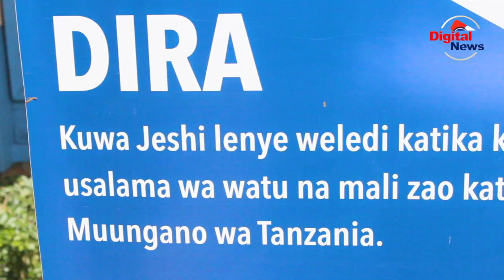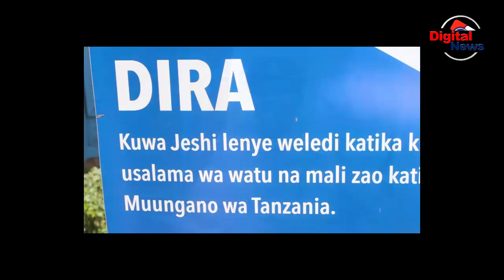FULL VIDEO;;ALIYECHOMA MADUKA YA UWT NJOMBE AKAMATWA/WAHARIFU WA UTEKEJI NA UVUNJAJI MBARONI/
Jeshi la Polisi Mkoa wa Njombe limetoa Taarifa ya Uchunguzi juu ya Kuungua kwa Vibanda vinavyomilikiwa na Jumuiya ya Wanawake wa Chama cha Mapinduzi UWT Mkoa wa Njombe ambapo inaelezwa kuwa mtuhumiwa Huyo amekematwa na Hivi sasa Taratibu zinazosubiliwa ni kumfikisha Mahakamani ili kijibu tuhuma zinazo makabiri.

Kamanda wa Polisi Khamis Issa amezungumza hayo mapema leo alipozungumza na Waandishi wa Habari ofisini kwake ambapo amesema kuwa baada ya Kufanya Uchunguzi wa kina Wamefanikiwa kumtia nguvuni mtuhumiwa wa Tukio hilo ambapo kwa sasa atafikiswa mahakamani ili kujibu mashtaki ya Uharibifu wa Mali.

Kuhusu suala la Kuporomoka kwa maadiri Kwa Vijana na katika maeneo ya Shule Baadhi ya Wananchi Mkoa wa Njombe wamesema kuwa kuna haja ya maafisa Utamaduni kuongeza kasi ya utoaji elimu katika Mashule ili Kudhibiti maadiri ya kigeni yanayozidi kuingia Hapa Nchini.

Pamoja na mambo Mengine Kamanda wa Polisi Mkoa wa Njombe amezungumzia matukio mbalimbali ya Uvunjaji na Utekaji katika Mkoa huo ambapo amesema kuwa mpaka sasa Jeshi hilo linawashikilia Watu 15 kuhusiana na Utekeji wa Magari Barabarani Huku wengine wakikamatwa kwaajiri ya Uvunjaji Majumbani.